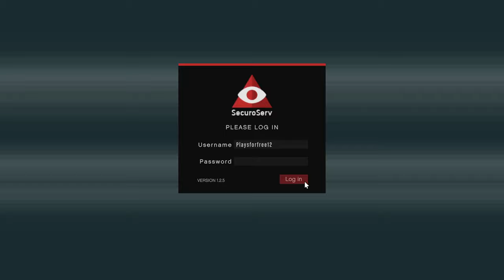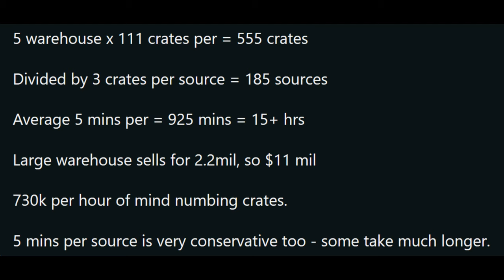DON'T BUY the most EXPENSIVE Business in GTA Online!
In today's video ill be playing in GTA Online and showcasing Special Cargo and why it's one of the worst purchases to make early game!